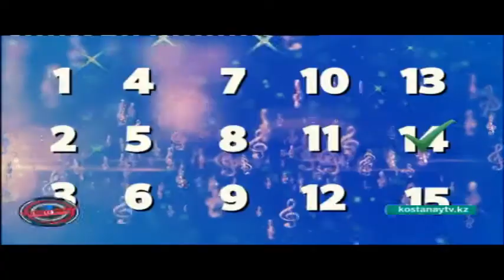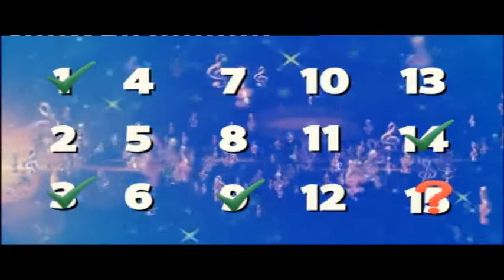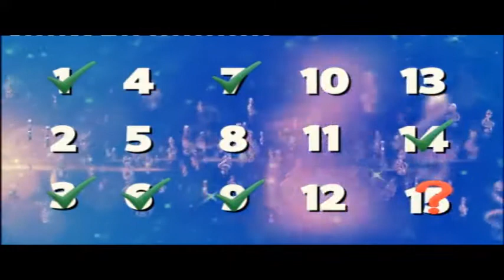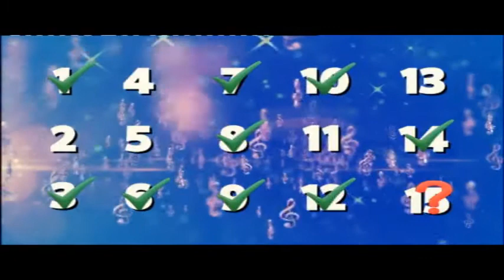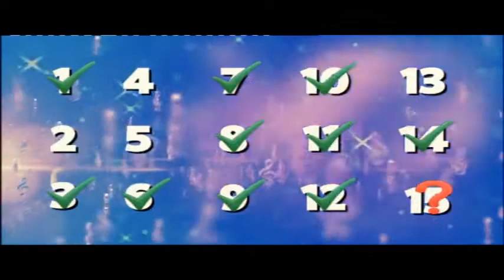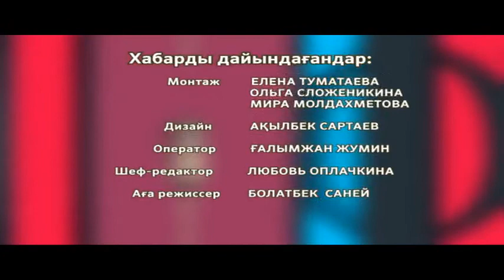Талант тайм 06 03 2021